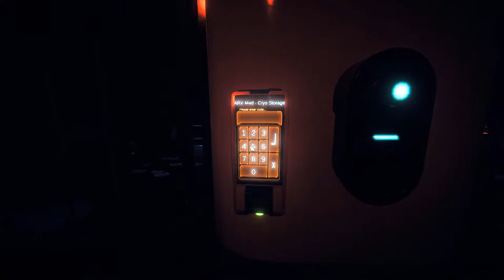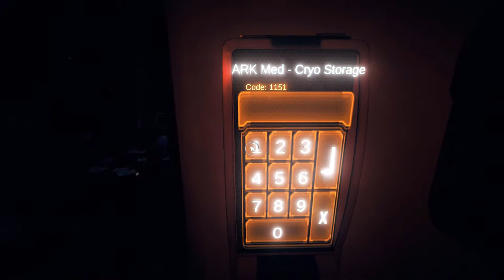Lightweight | Let's Try PAMELA Part 1 Early Access Open World Survival Horror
Let's try PAMELA, an open world survival horror game set in the fallen cybepunk city of Eden.

About P.A.M.E.L.A.

P.A.M.E.L.A. is an intense open-world survival horror game set in Eden, a fallen Utopian city.

Play as a Sleeper, awoken from cryosleep in Eden, a fallen utopia wrought with death and danger. Utilize a wide range of hi-tech weapons, equipment, and build-able items that can be upgraded to suit your needs. Meet PAMELA, an omnipresent AI overseer who is left alone watching over the once-vibrant city, now reduced to a silent monolith gliding across the ocean.

Key Features

Interact with various factions, including the Afflicted citizens, security droids, robotic custodians, and more mysterious denizens hidden within Eden's depths. Each faction exhibits its own unique behaviors and alliances, and will react dynamically to the player’s behavior to become allies, or enemies.

Scavenge to Survive

Experience tense gameplay in a richly developed sci-fi universe. Each decision is meaningful, and each encounter could be your last. Wield and customize an array of modular equipment to defend yourself and explore the environment. Utilize an immersive UI and full body awareness, which removes all boundaries between the player and the horrors of Eden.

Enhance Yourself to Thrive

Manage the power reserves of the city, using energy only when necessary to avoid the dangers of being stranded in the dark. Upgrade your weaponry, and construct a safe haven to defend against the denizens of Eden. Enhancing your body with Bio-Augments will give you an advantage over your enemies, but at what cost?

Uncover the tragic events that lead to the downfall of a civilization, and fight for your life as the broken citizens of Eden defend their home against your intrusion. With a personality-driven AI system, no encounter will be the same as the Afflicted react in unpredictable ways, driven by their excruciating pain and disfiguring disease.